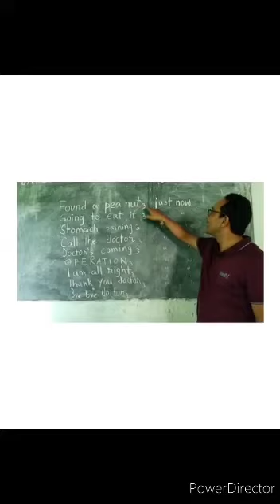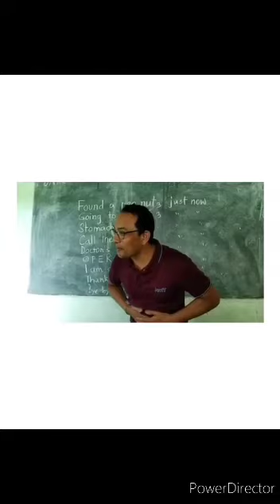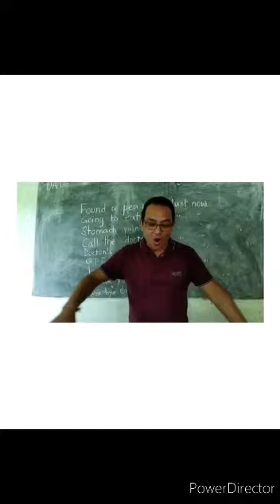Action song: Found a peanut 🥜